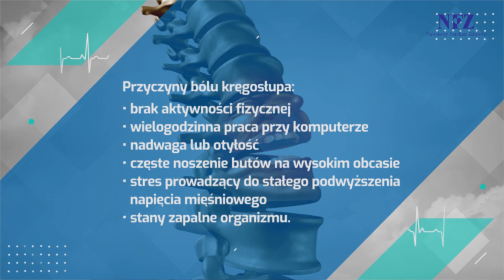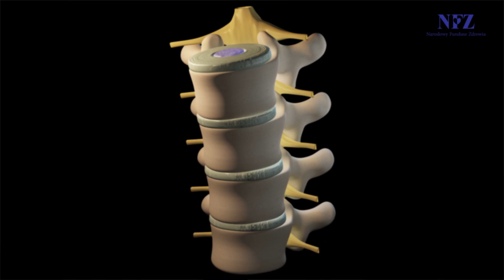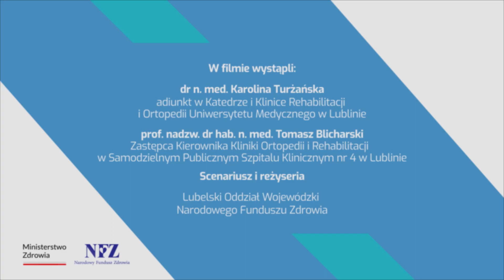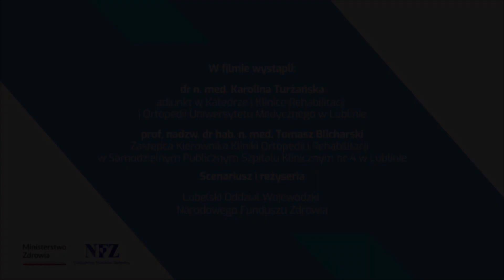Masz bóle kręgosłupa? Nie czekaj na groźne konsekwencje! Zapobiegaj | Środa z Profilaktyką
Kiedy ból kręgosłupa wymaga konsultacji ze specjalistą? W jaki sposób odżywiane są krążki międzykręgowe? Jaki związek ma ból pleców z nieprawidłową pozycją. Jaką profilaktykę stoswać?
Zapraszamy na odcinek, w którym dr n. med. Karolina Turżańska oraz prof. nadzw. dr hab. n. med. Tomasz Blicharski opowiedzą, jak prawidłowo dbać o kręgosłup.

Masz bóle kręgosłupa? Nie czekaj na groźne konsekwencje! Zapobiegaj.
📄 SPIS TREŚCI
00:00 | Wstęp
00:31 | Przyczyny bólów kręgosłupa
00:56 | Mechanizm powstawania dolegliwości bólowych
01:43 | Jak zapobiegać bólom kręgosłupa?

🔄 UDOSTĘPNIJ FILM. To ważne dla wszystkich.